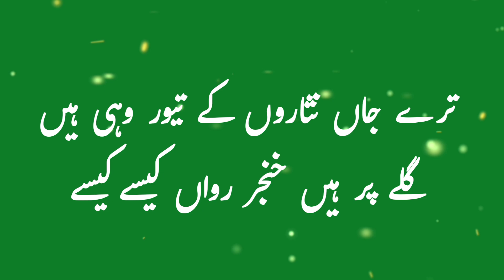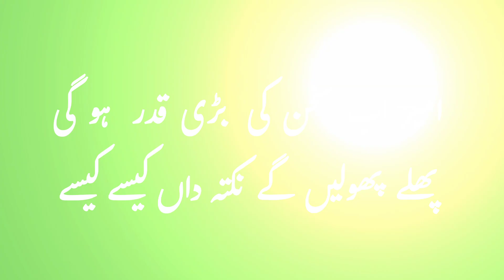hue namwar be-nishan kaise kaise || Heart Touching Poetry | Sad urdu Poetry || ameerminai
hue namwar be-nishan
kaise kaise | Heart Touching
Poetry | Sad urdu Poetry |

hue nāmvar be-nishāñ kaise
kaise
zamīñ khā ga.īāsmāñ kaise
kaise
Zami Kha Gai Nojawan Kaise
Kaise !

آپ نے یہ شعر اکثر سُنا یا پڑھا ہو گا خصوصاً اس کا مصرعۂ ثانی تو لازماً پڑھ رکھا ہوگا۔

ہوئے نام وَر بے  نشاں  کیسے کیسے
زمیں کھا گئی آسماں کیسے کیسے

امیرؔ مینائی کی یہ لازوال مکمل غزل ملاحظہ فرمائیں...

تری بانکی چتون نے چُن چُن کے مارے
نکیلے  سجیلے   جواں   کیسے   کیسے

نہ  گُل  ہیں  نہ  غُنچے  نو  بُوٹے نہ پتے
ہوئے   باغ   نذرِ   خزاں   کیسے   کیسے

یہاں  درد  سے  ہاتھ   سینے   پہ   رکھا
وہاں  ان  کو  گزرے  گُماں کیسے کیسے

ہزاروں  برس  کی   ہے   بُڑھیا  یہ  دنیا
مگر  تاکتی  ہے   جواں   کیسے   کیسے

ترے  جاں  نثاروں  کے  تیور  وہی  ہیں
گلے  پر  ہیں  خنجر  رواں  کیسے کیسے

جوانی   کا   صدقہ   ذرا   آنکھ   اٹھاؤ
تڑپتے  ہیں  دیکھو  جواں  کیسے کیسے

خزاں  لُوٹ   ہی   لے   گئی   باغ   سارا
تڑپتے    رہے     باغباں     کیسے    کیسے

امیرؔ  اب  سخن  کی   بڑی  قدر   ہو  گی
پھلے  پھولیں  گے  نکتہ داں کیسے کیسے

امیرؔ مینائی